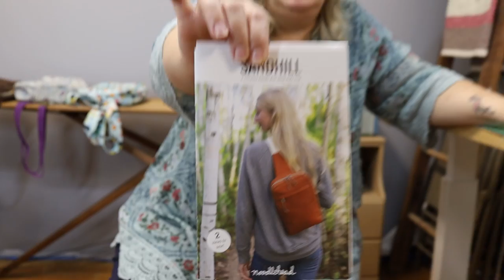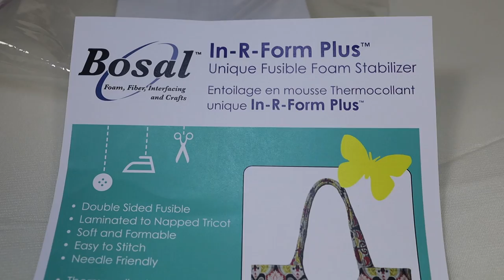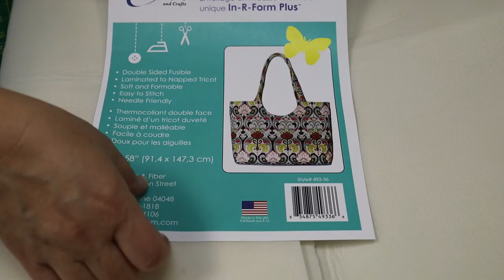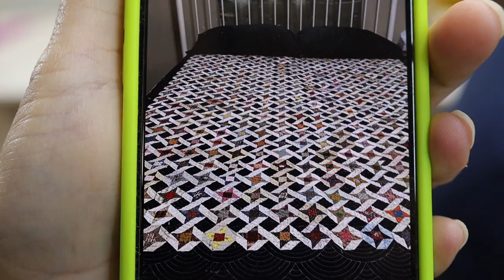Capi's Bag #7 How to make the Sandhill Sling Bag